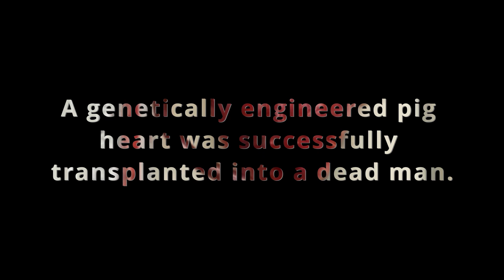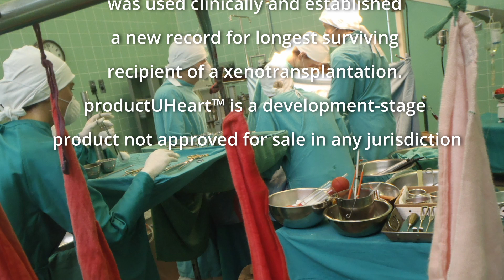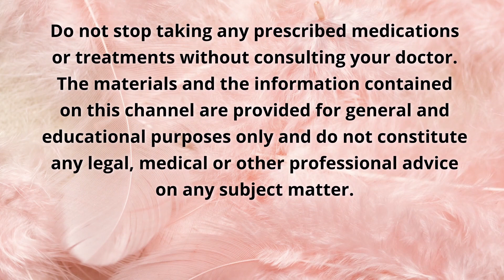A genetically engineered pig heart was successfully transplanted into a man.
A genetically engineered pig heart was successfully transplanted into a man who was connected to a ventilator.

A New York University team announced on July 12, that researchers had successfully transplanted genetically modified pig hearts into two people while they were connected to ventilators.
The procedures are the most recent advancement in the field of animal-to-human transplantation, or xenotransplantation, which has seen a string of successes this year. This now raises hopes for a new, stable supply of organs to alleviate shortages.
The difference between these heart transplants and normal person-to-person heart transplants is the organ itself, genetically modified pigs’ hearts.

🔵ATTRIBUTION 🔵
Some Images and Videos Courtesy of PublicDomainPictures – Pixabay and Pexels
Some Images and Videos Courtesy of Vecteezy.com

Channel Description:

This channel explores and provides free informative videos related to weight loss tips, beauty tips, natural cleaning tips, conventional and alternative remedies, medical breakthroughs and lifestyle tips, natural remedies, home remedies, alternative medicine, physical and mental health advice, plus more.